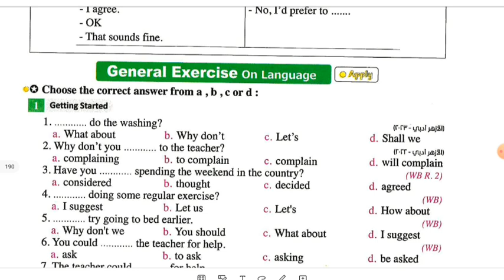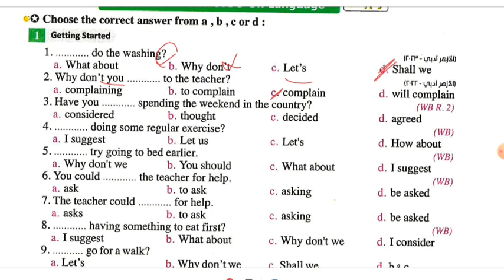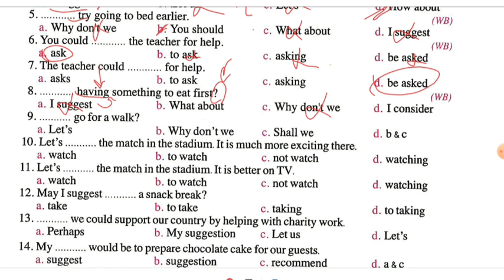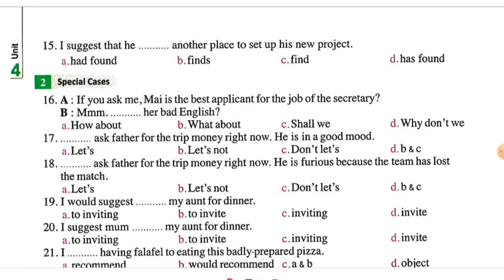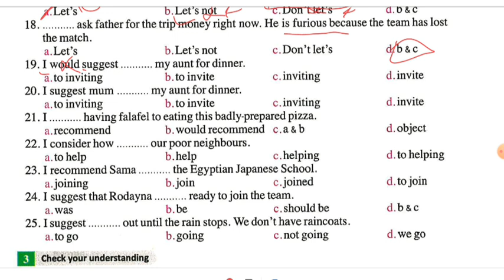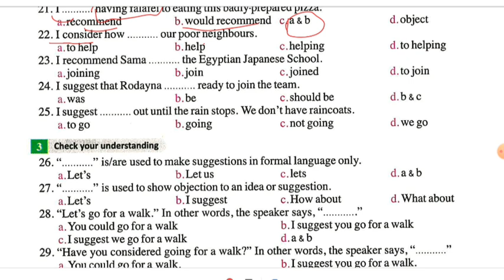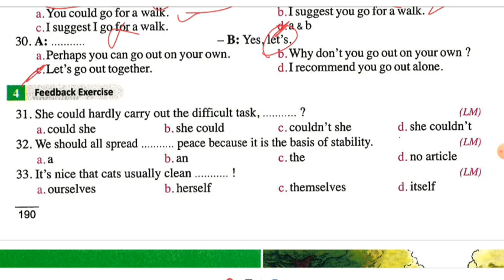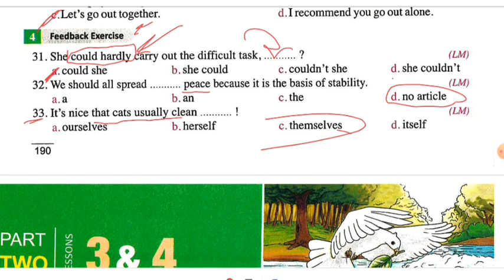حل اسئلة قواعد الوحده 4 تقديم الاقتراح انجليزي تالته ثانوي كتاب المعاصر 2024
حل اسئلة قواعد الوحده 4 making suggestions تالتة ثانوي كتاب المعاصر 2025
السلام عليكم ازيكم ي شباب 🤍🤍
بنسبه ل فديو حل اسئلة modal verbs كتاب المعاصر 😇اهو 👇👇

محتوي جوجل درايف ملفات pdf 👇👇👇✔️

دمتم بخير 🥰🥰